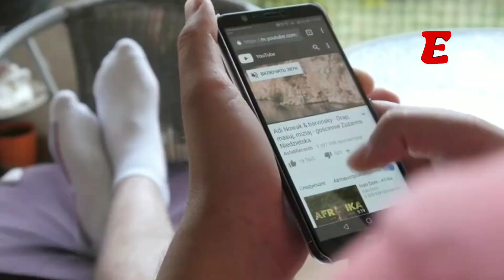जल्द होने वाली है कल्कि और कालीपुरुष की भयंकर लड़ाई | Kalki Avatar Vs Kalipurush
भगवान विष्णु का दसवां अवतार जो कलयुग के अंत में धरती पर अवतरित होंगे वह अधर्म का अंत करके हमें सतयुग में ले जाएंगे, लेकिन हमारे मन में एक सवाल उठता है कि जिस तरह से  त्रेता युग मैं रावण धार्मिक था द्वापर  युग में कंस  धार्मिक था। आखिर कलयुग में वो कौन सा अधर्मी  होगा जो इन सबसे ज्यादा ताकतवर होगा। वो कितना शक्तिशाली होगा जिसका अंत  करने के लिए कल्कि अवतार हनुमान जी और परशुराम जी जैसे महान योद्धाओं को एक साथ लड़ना पड़ सकता है।
इसे जानने के लिए वीडियो को पूरा देखिएगाआप देख रहे हैं द eternal यानि सनातन तो वीडियो शुरू करने से पहले वीडियो को लाइक करके कमेंट में ॐ नमो नारायण लिखिएगा ।

Kalki avatar
kalki vs kali purush
battle between kalki and kalipurush